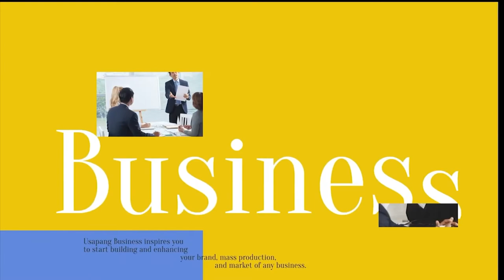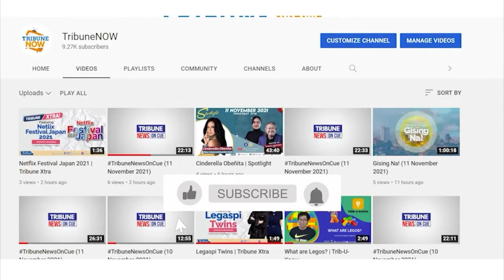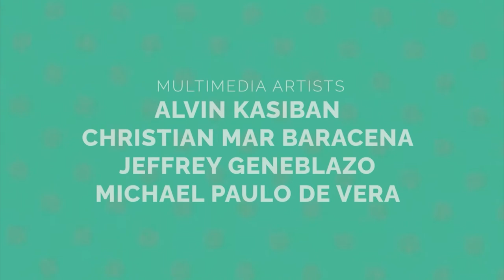Jomari Yllana | Wazzup!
Watch: Actor-turned-Councilor Jomari Yllana reflects on his showbiz career and his motivation for public service on Wazzup with host Pocholo Concepcion.